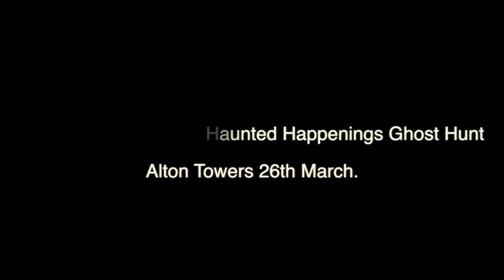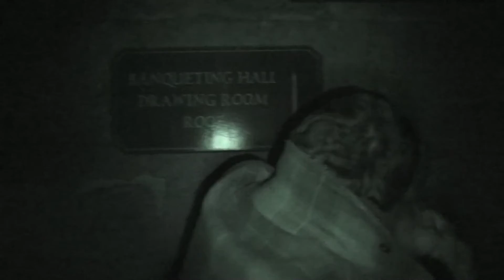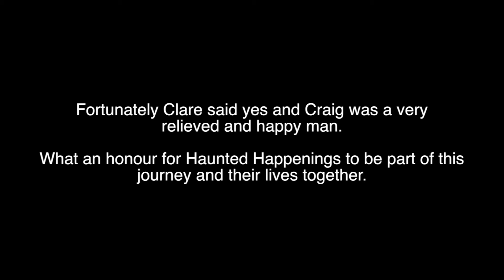Marriage Proposal on Haunted Happenings Ghost Hunt - Alton Towers 26th March